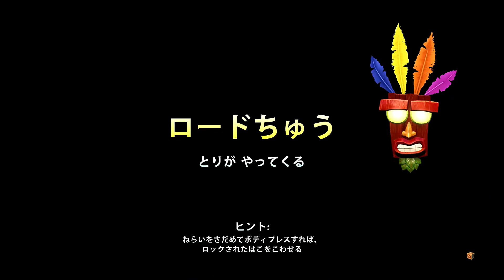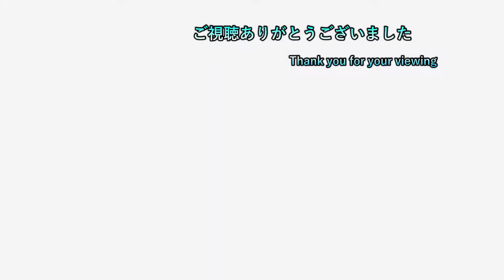【クラッシュバンディクーブッ飛び3段もり！】 #35 コルテックスの逆襲編 【ps5 実況プレイ】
ゲームタイトル五十音縛りとはあ～わまでを五十音どうりにやっていく縛り内容です。PS4、PS3、Switchを対象にしていて混合でやっております。現在、「の」でノーマンズスカイをやっております。

2日周期になります。
1日目はswitchゲーで気になるゲームを19時に投稿
2日目は1日目の内容+ゲームタイトル五十音縛りの動画を22時に投稿